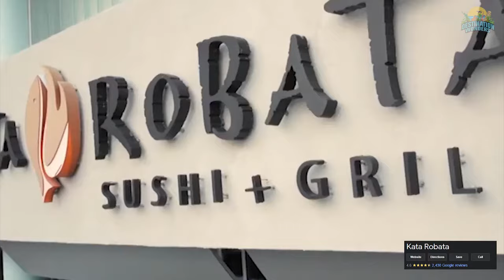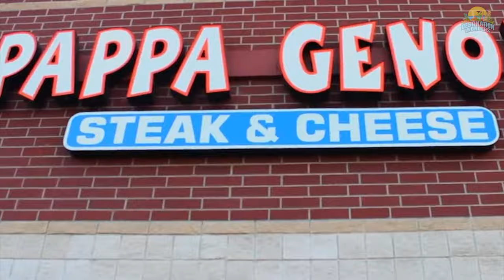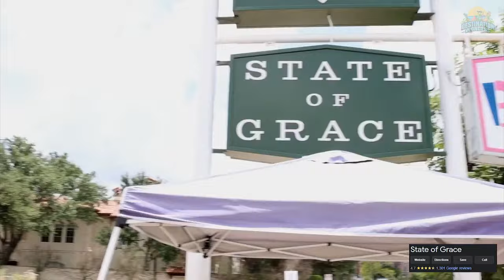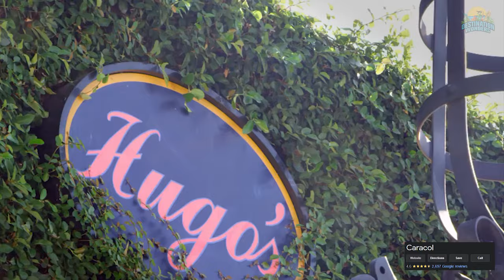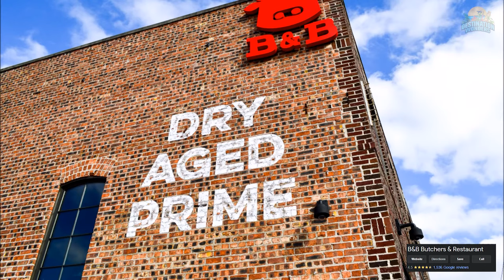Top 10 BEST RESTAURANTS in HOUSTON Texas | Where to Eat in Huston TX in 2024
Looking for a great place to eat in Houston, Texas? Look no further! In this video, we've a list of the 10 best restaurants in Houston, TX for 2024. From casual eats to high-end restaurants, this list has everything you need to find the perfect restaurant for your meal.
If you're visiting Houston in 2024, be sure to check out this list of the top 10 restaurants in Houston! From Italian cuisine to Tex-Mex dishes, you're sure to find something to your taste. After watching this video, you'll have everything you need to plan your perfect trip to Houston!